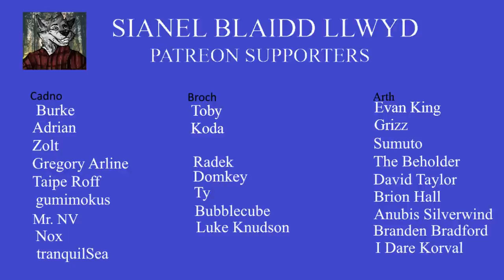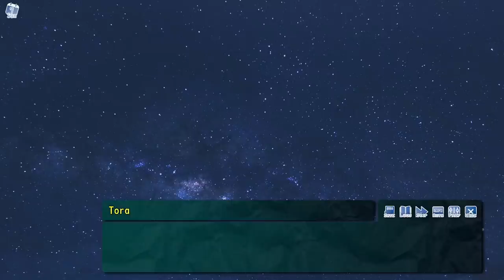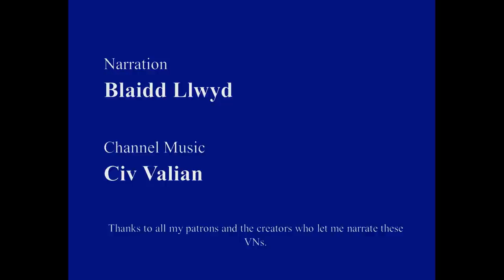After Class - Beach Bear, There On The Sand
We're on Parker's route and it's time to head to Waterfront.

After Class is not suitable for children.

After Class is also available on itch.io